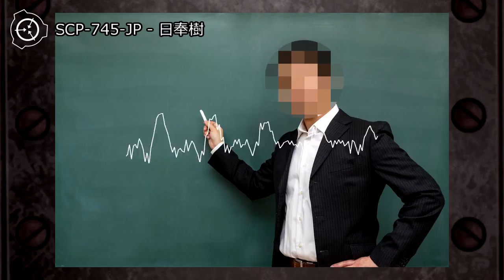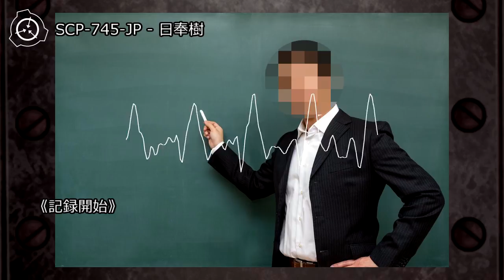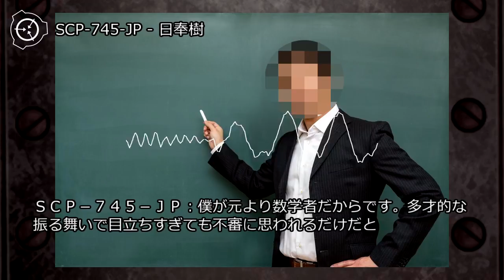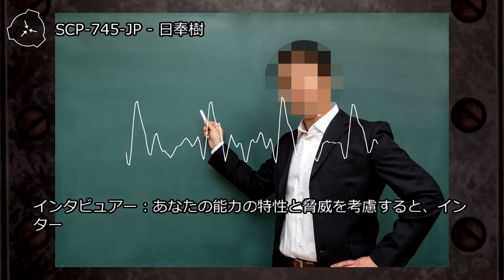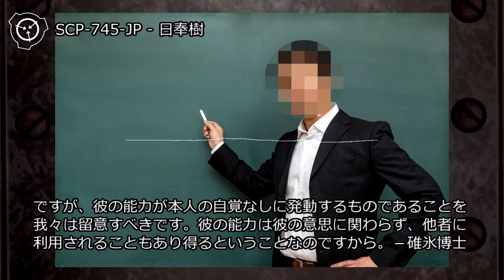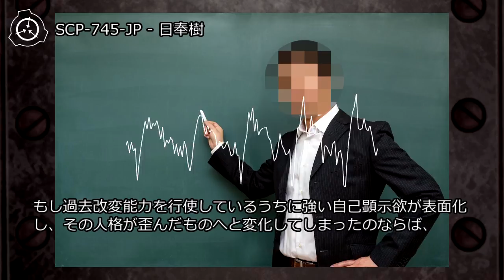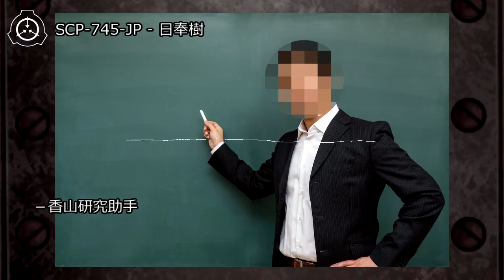SCP-745-JP - 日奉樹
オブジェクトクラス: Euclid